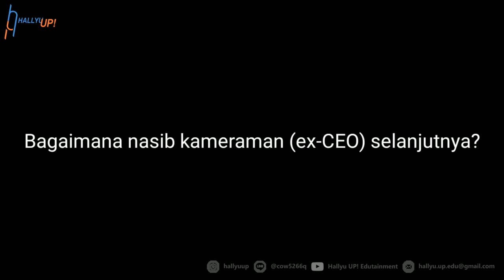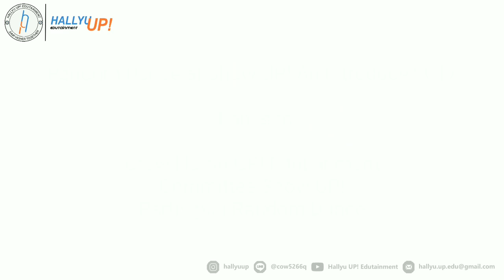Random Dance at Show UP! 2k17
Annyeong, chingudaks! We are back!

Dibuang sayang. 9 September 2017

Video kali ini merupakan sebuah video artefak tentang kami - Hallyu UP! Edutainment yang telah bereksistensi tepat selama 1 tahun pada tanggal 9 September 2017 sekaligus event penyambutan mahasiswa baru 2017 (Hallyu UP! Season 2).

Penyambutan ini pun diberi nama Show UP! An Introduce - sebuah pengenalan Hallyu UP! kepada mahasiswa baru di UPI dengan memberikan penampilan dari para talent dan hobbyist.

Dan bukti bahwa Markas Besar Belakang Museum Pendidikan Nasional (Mabes Belmupenas) merupakan tempat kelahiran kami. wk~

Get any update from us in our official account Hallyu UP! Edutainment:

Line@: Hallyu UP! / @cow5266q

Logo and community name credits to